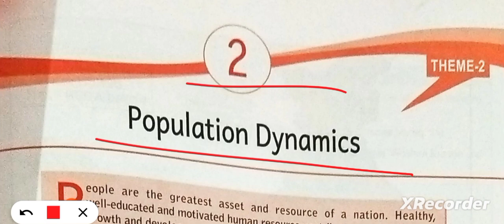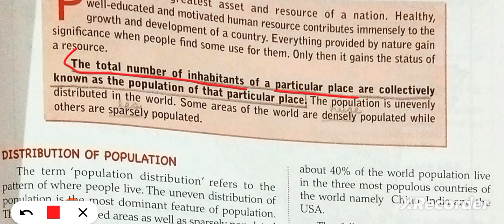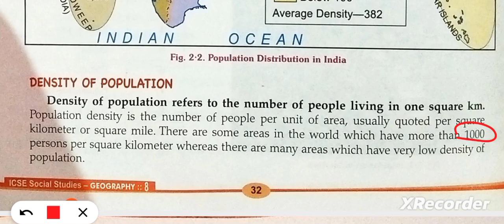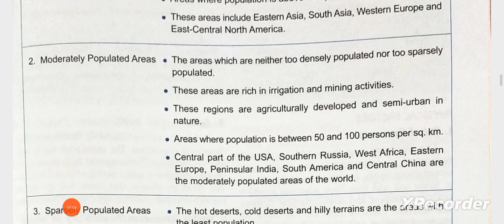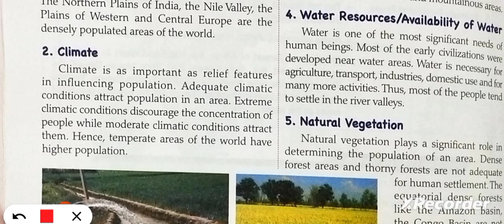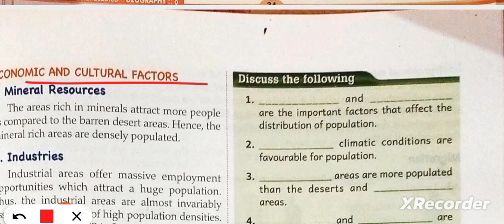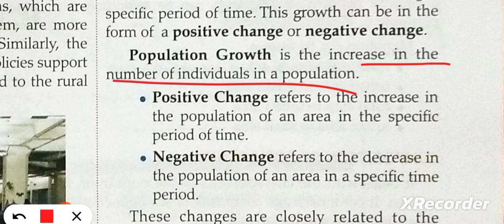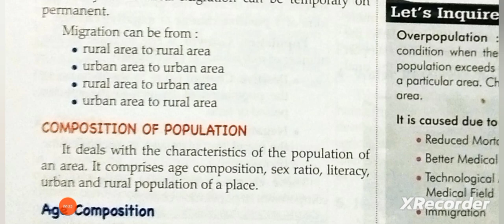ICSE class 8 geography chapter 2 Population Dynamics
ICSE class 8 geography chapter 2 Population Dynamics@ASMishra